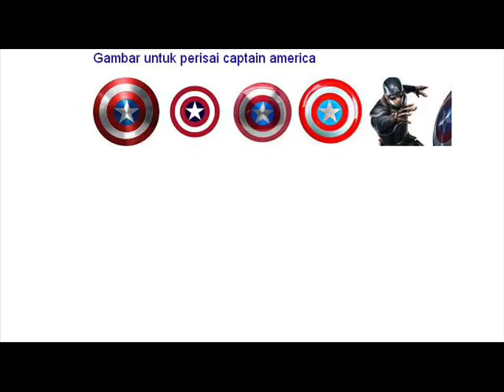CANDRA PETRELI -DONT SAY IT'S TO LATE